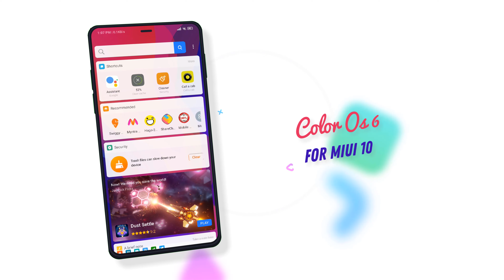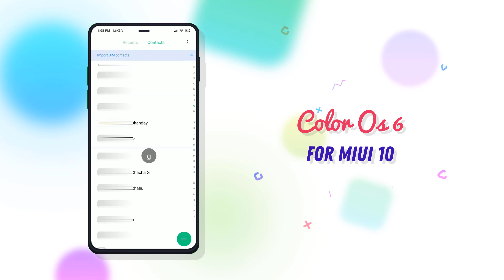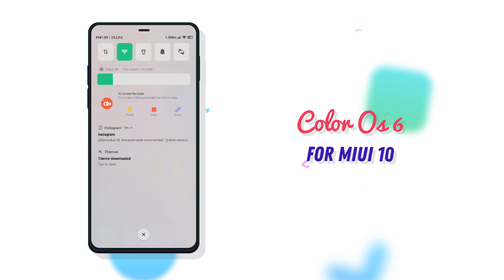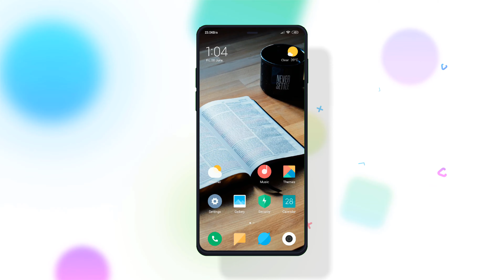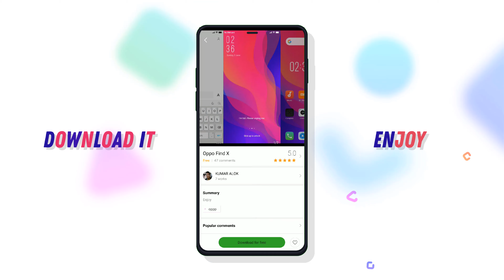Get Color OS 6 Update On Miui 10 || Realme X Theme For MiUi 10 || Realme Look For MiUi 10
Hey Friends We Are Back !
Here We Made A Video Of How You Can Make Your MiUi 10 Device Look Like Color OS 6

• T H E M E  N A M E •

Dhiman kamal ©

2. •  D H I M A N  K A M A L •

3.  Dhiman Kamal

Dhiman Kamal is a multi-platform technology Channel. We make videos for everyone, not just for techies. And we post them everywhere.

+-+ Dhiman Kamal ❤️

Processor - Intel Core I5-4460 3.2 GHZ
Motherboard- Acer H81-M1
Ram - Adata 12 GB DDR3 1600mhz
Graphic Card - Asus 1050ti 4gb
Power supply - Corsair VS450 450-Watt
Hard disk - 512gb Samsung
Solid State drive - Western Digital WDS240G2G0A 120GB SATA (Green)
Cabinet - I ball
Wi-Fi adapter -TP-Link TL-WN725N 150Mbps Wireless N Nano USB Adapter (Black)
Web Camera - Logitech C310 HD Webcam (Black)
Monitor - Compaq R201 is a 50.8 cm (20 inch) LED Backlit LCD Monitor
Speaker - Intex IT 2600 (Blaster)
Keyboard Mouse - ZEBRONICS Gaming Transformer (Keyboard & Mouse) Combo Set

My Smartphone

Redmi 4
Redmi note 7 pro